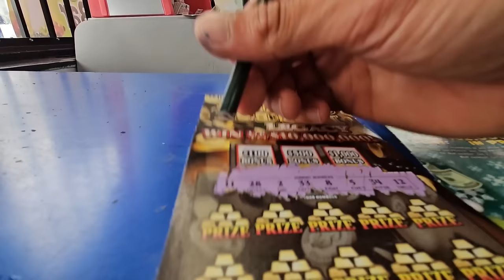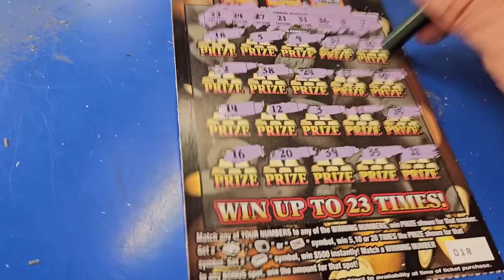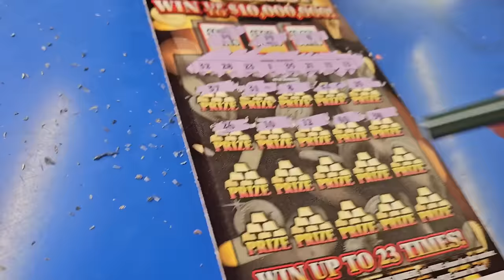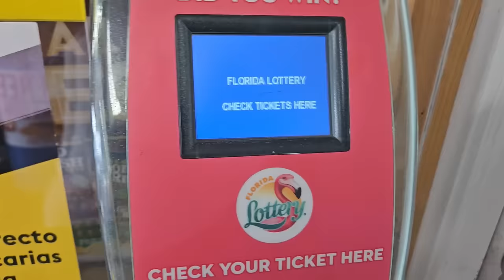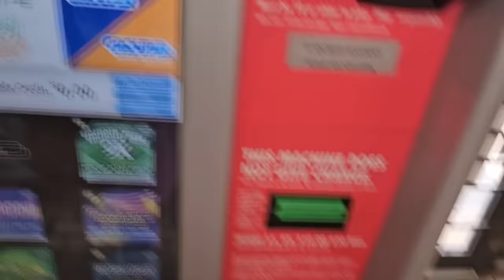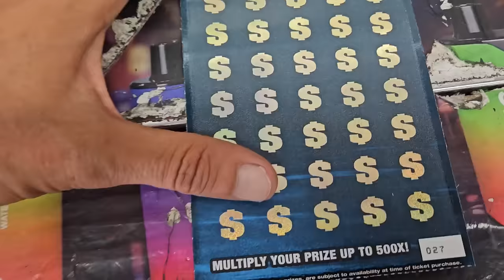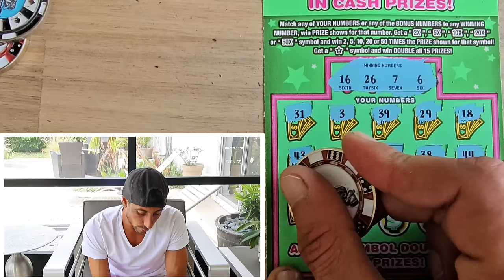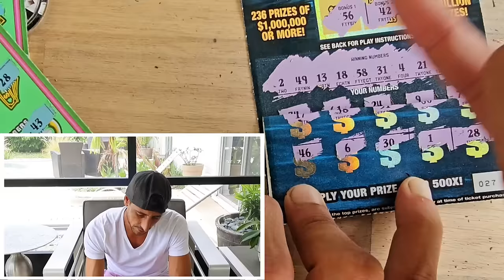🤑WOW WHAT A CHASE!!!🤑 Finished with a Huge $1,000,000 Year for Life - Scratch Life🚀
A massive chase that ended with a Big $50 Ticket!